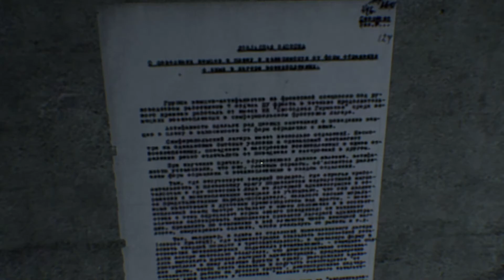TERROR COM EMOJIS BIZARROS - PIEN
Gameplay de Pie, um jogo bizarro com emojis assustadores
O titulo ja diz tudo, assiste essa bizarreira até o final! não irão se arrepender kakakkaka, Jogo japones, com musica de anima, emojis nuz e dançando kkkk
eu não aguento!